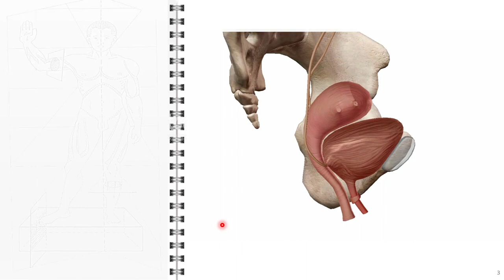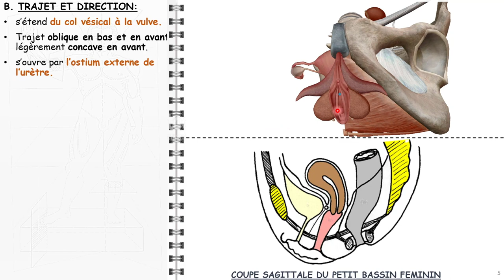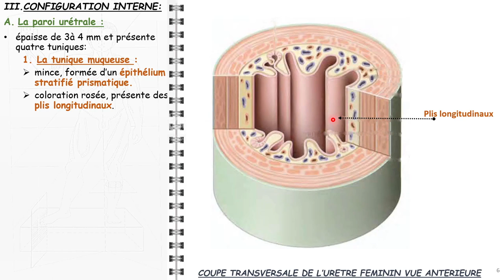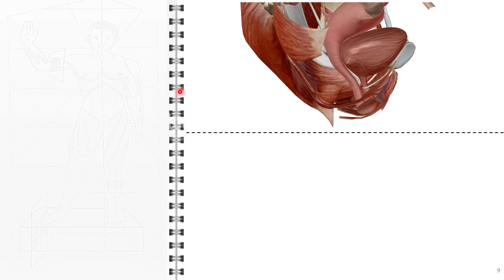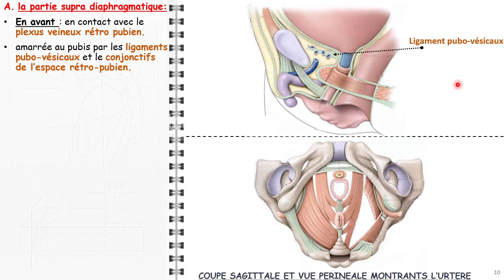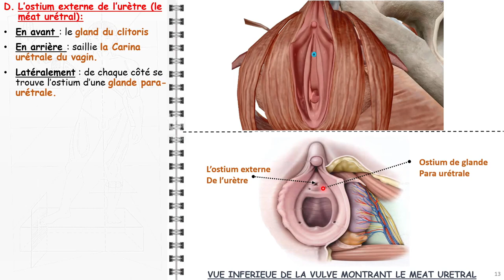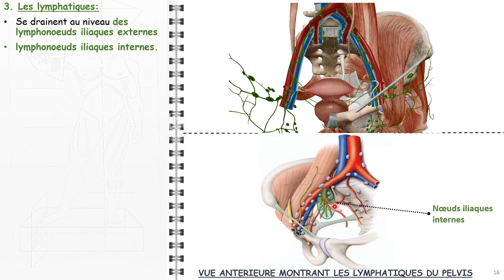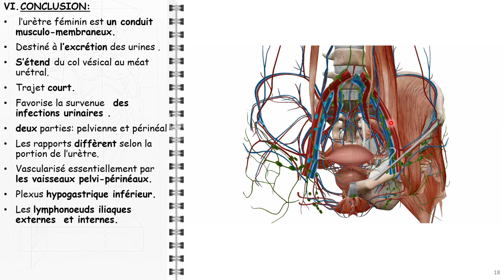ANATOMIE FMPM L'URETRE FEMININ